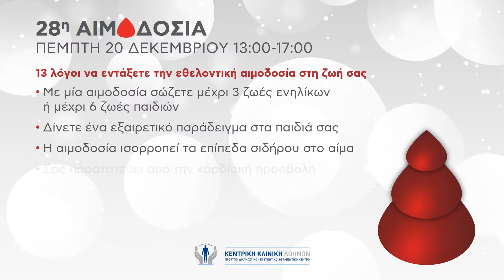Κεντρική Κλινική Αθηνών - 28η Εθελοντική Αιμοδοσία - 20/12/2018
Και φέτος τα 🎅Χριστούγεννα🎄🌲, κάνουμε το καλύτερο δώρο !

Χαρίζουμε ΑΓΑΠΗ 💝!!

13 λόγοι να εντάξετε την εθελοντική αιμοδοσία στη ζωή σας :
🎯Με μία αιμοδοσία σώζετε μέχρι 3 ζωές ενηλίκων ή μέχρι 6 ζωές παιδιών
🎯Δίνετε ένα εξαιρετικό παράδειγμα στα παιδιά σας
🎯Η αιμοδοσία ισορροπεί τα επίπεδα σιδήρου στο αίμα
🎯Σας προστατεύει από την καρδιακή προσβολή
🎯Η αιμοδοσία μειώνει την πιθανότητα εγκεφαλικού επεισοδίου
🎯Προστατεύει από τις θρομβώσεις
🎯Η αιμοδοσία προστατεύει συνολικά την υγεία σας
🎯Η αιμοδοσία βοηθά στη συνολική υγεία του αίματος
🎯Έχετε καλύτερη κλινική εικόνα της υγείας σας
🎯Οι εθελοντές αιμοδότες έχουν υψηλότερη προτεραιότητα στη λήψη αίματος
🎯Καλύτερη λειτουργία των νοσοκομείων
🎯Το κράτος εξοικονομεί χρήματα
🎯Ίσως χρειαστείς κι εσύ μία ημέρα : Ένα μεγάλο ποσοστό των ανθρώπων που ερωτήθηκαν για την αιμοδοσία δήλωσαν ότι δεν γνώριζαν. 🎯Κάποιοι από αυτούς τους ανθρώπους που δεν γνώριζαν… με στατιστική βεβαιότητα, θα έμαθαν, είτε όντας οι ίδιοι ασθενείς είτε, ακόμα χειρότερα, κάποιος κοντινός τους άνθρωπος. Η άγνοια για τη σημασία της αιμοδοσίας εν έτη 2018 δεν είναι λογική. Οπότε, το τελευταίο επιχείρημα αυτής της λίστας επικαλείται την εμπειρία και τη σοφία μας. Σήμερα δίνεις αίμα για κάποιον άλλον, αύριο μπορεί εσύ να είσαι ο κάποιος άλλος.

Δώσε εσύ σήμερα αίμα για τον άλλον και κάποιος άλλος θα το κάνει για σένα αύριο. Τόσο απλό ! 🧤